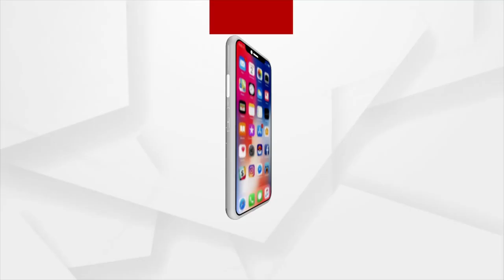Bajrang Dal Activists In The Services Of Go Mata